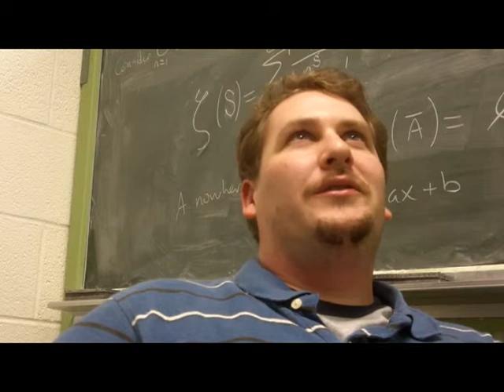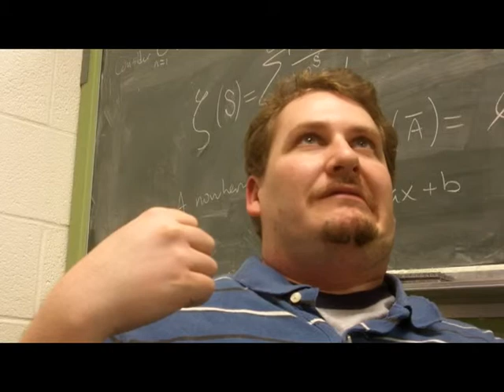Hot for Teacher - Winter 2012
Backdrop chats with professors Darren Simmons and Jena Seiler about their celebrity doppelgangers...and many, many other things. Pick up your copy of Backdrop mag's winter issue almost anywhere in Athens